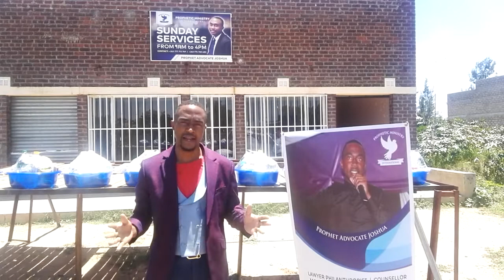CHRISTMAS MESSAGE - PROPHET JOSHUA